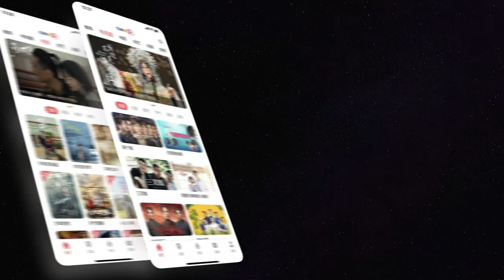【承欢记】从承欢膝下到承欢自己｜ 2024年现代情感题材电视剧 ｜演员：杨紫 、许凯 、牛骏峰 、许龄月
关于《承欢记》：
讲述了当下年轻人在成长过程中，寻求自我与家庭关系平衡的心路历程。